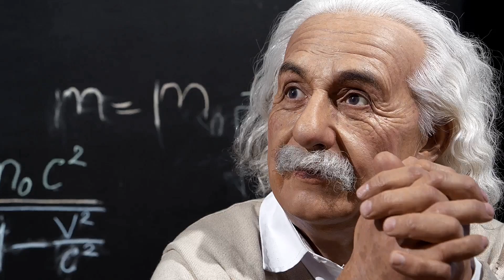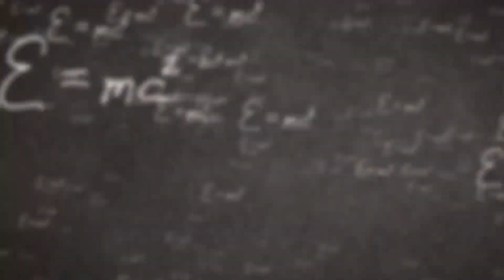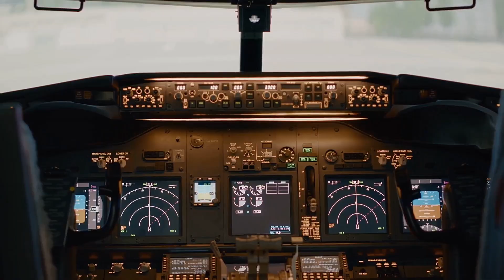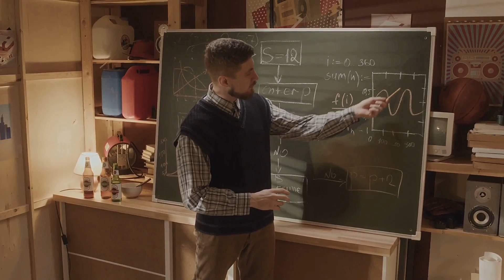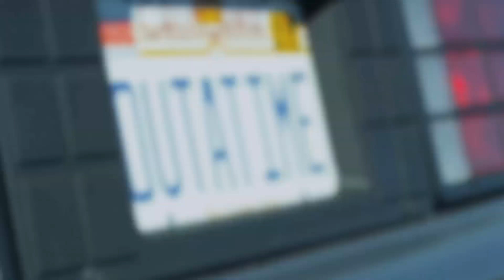The Science of Time Travel: Exploring Its Possibility and Theories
Join us on a fascinating journey as we explore the science of time travel! In this video, we delve into the theories proposed by renowned physicists, including Einstein's Theory of Relativity, wormholes, and the concept of time dilation. We'll discuss whether time travel is merely a science fiction fantasy or if there are scientific grounds to support its possibility.

Learn about the implications of time travel on our understanding of the universe, the paradoxes that arise, and what leading scientists think about our ability to travel through time. Whether you're a science enthusiast or just curious about the cosmos, this video will provide you with intriguing insights and thought-provoking ideas.

Time travel,
Science of time travel,
Is time travel possible?,
Theories of time travel,
Einstein's Theory of Relativity,
Wormholes,
Time dilation,